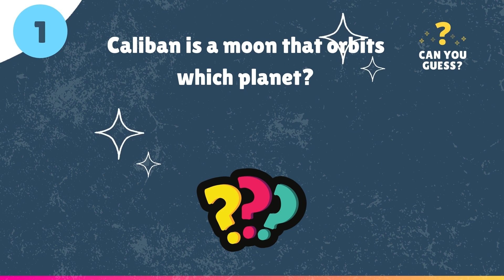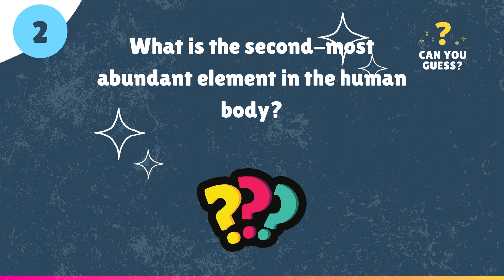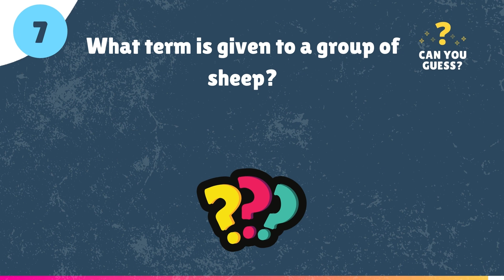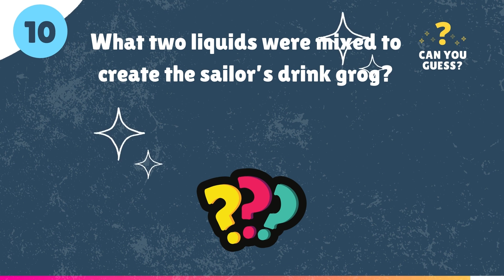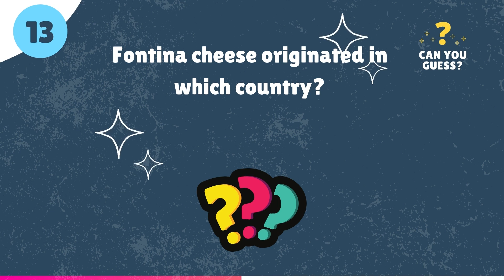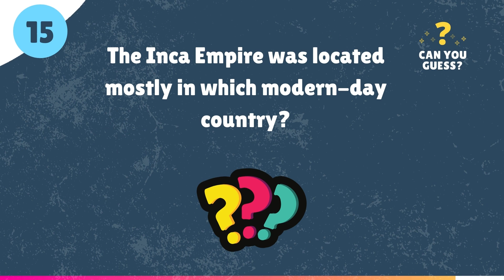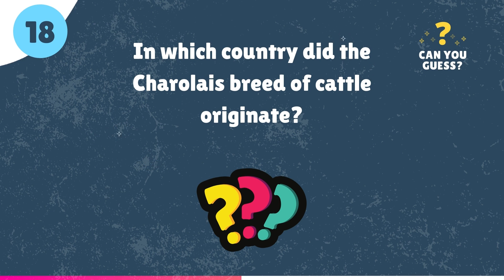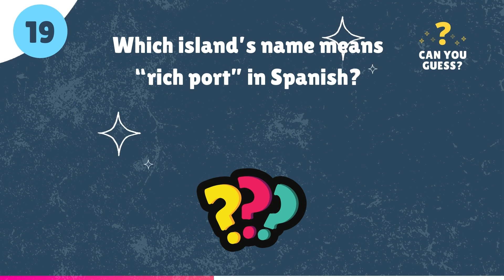General Knowledge Quiz #18 - Virtual Pub Quiz - 20 Trivia Questions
Enjoy this General Knowledge Quiz #18. - Virtual Pub Quiz - 20 Trivia Questions

All specific subjects on our channel, such as general knowledge, trivia, celebrities and more.

Be sure to follow our channel and enjoy our videos.
And the main thing, have fun!!